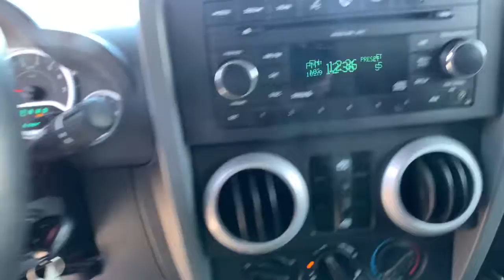2008 Jeep Wrangler Carson City, Reno, Lake Tahoe, Northern Nevada, Susanville, NV PS2781A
Bright Silver Metallic Used 2008 Jeep Wrangler available in Carson City, Nevada at Michael Hohl Subaru. Servicing the Reno, Lake Tahoe, Northern Nevada, Susanville, NV area.
2008 Jeep Wrangler Unlimited Sahara - Stock#: PS2781A - VIN#: 1J4GA59128L616677

2008 Jeep Wrangler Unlimited Sahara4WD.4-Speed Automatic VLP 4WD Odometer is 86565 miles below market average! 3.8L V6 SMPIThis vehicle comes with a 90 day or 3,000 mile limiited powertrain warranty!! This vehicle is NOT sold as-is!!!Reviews: * Whether youre an off-road enthusiast, an occasional camper or just a city slicker with a back-country mindset, the rugged yet refined 2008 Jeep Wrangler is sure to please. Source: KBB.com